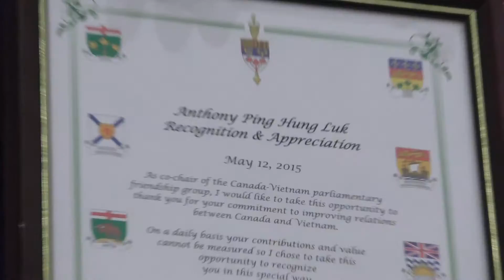Anthony Ping Hung Luk, Recognition, Appreciation, 20160216